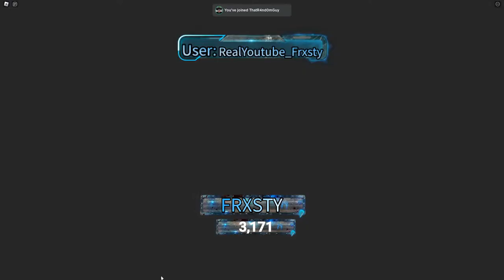🔴LIVE - GRINDING FOR FRANKS - THE HOUSE TD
Frxsty